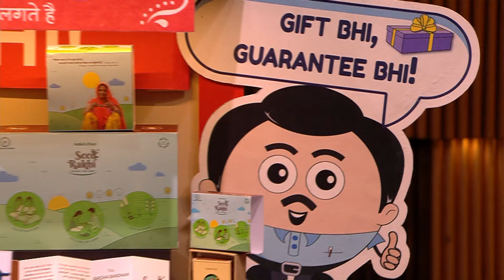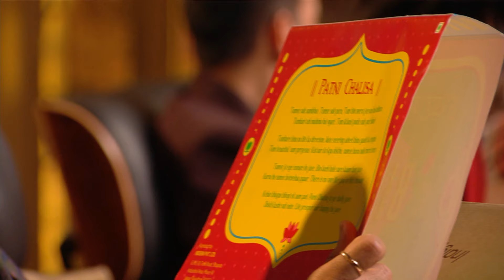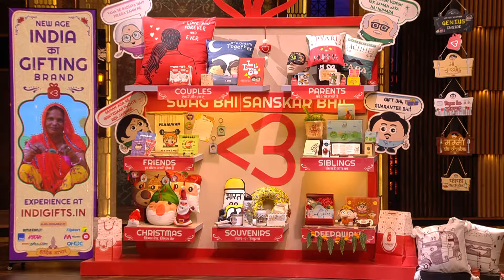'Indigifts' brand के special gifting ideas को मिला Sharks की तरफ से appreciation | New Sharks